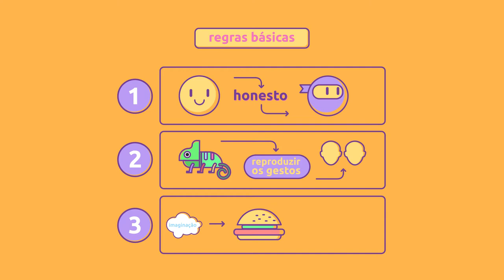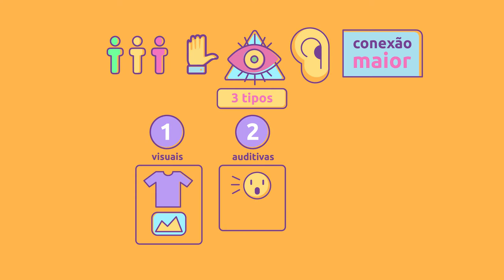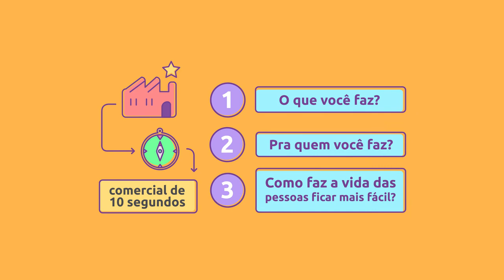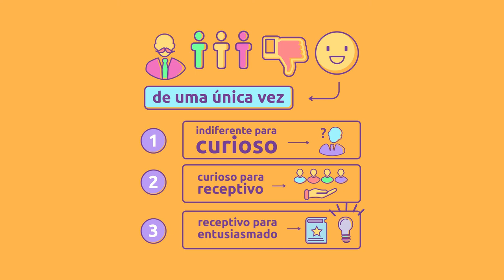[Livro] Como convencer alguém em 90 segundos | Nicholas Boothman [microaula]